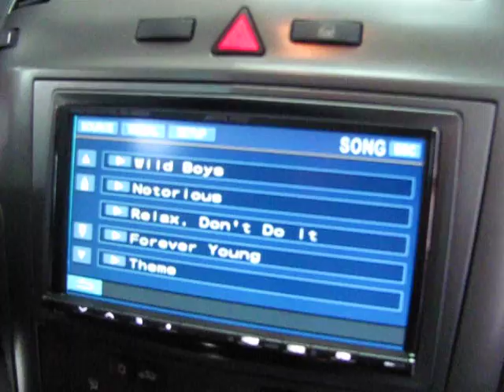Opel Zafira με Alpine IVA -W505R + PMD-B200P 2.0